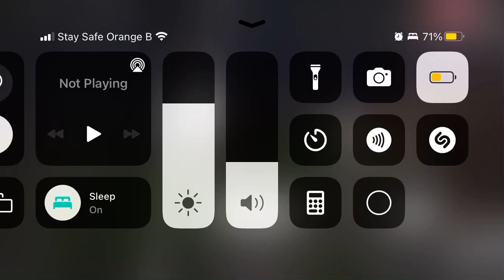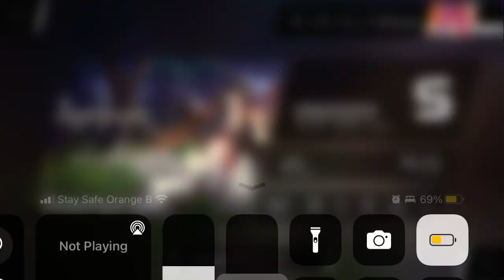[Phigros] Doppelganger - LeaF (First try)